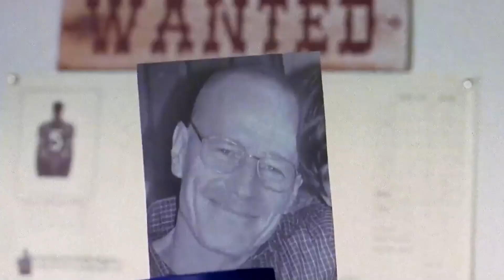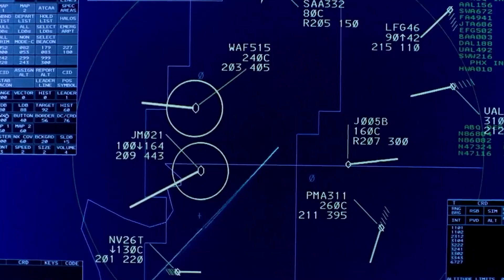Airline Dispatcher Causes Two Planes to Collide due to Loss of Daughter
Summary: A chemistry teacher diagnosed with inoperable lung cancer turns to manufacturing and selling methamphetamine with a former student in order to secure his family's future.

Creator
Vince Gilligan
Stars
Bryan Cranston,Aaron Paul,Anna Gunn

Movie name: Breaking Bad